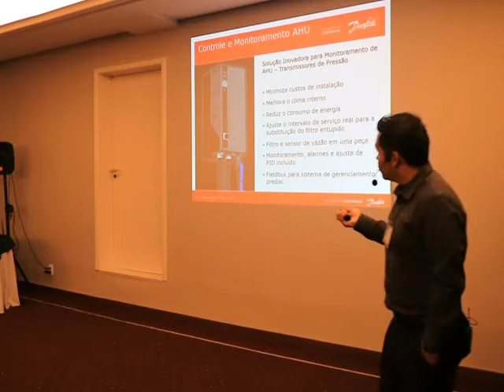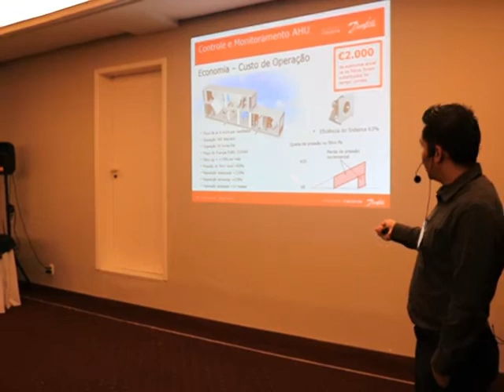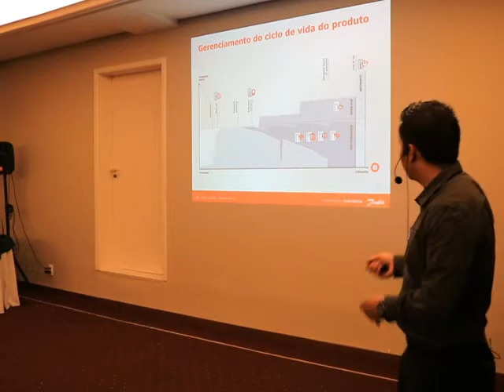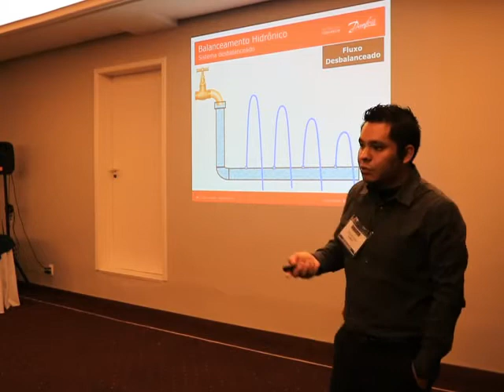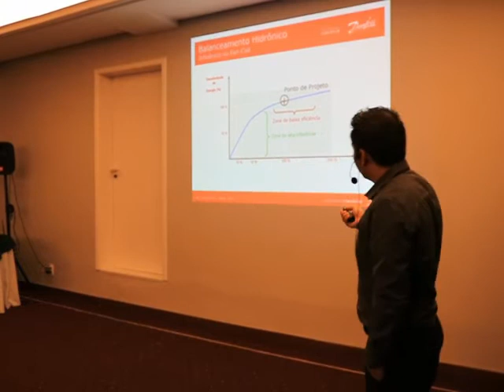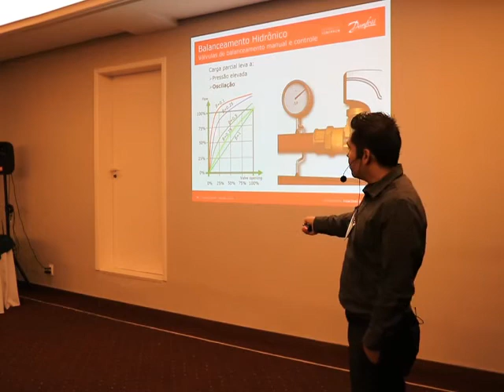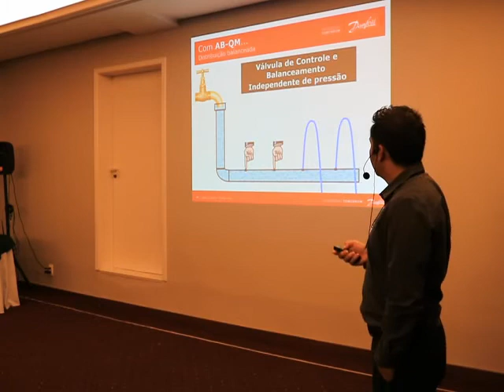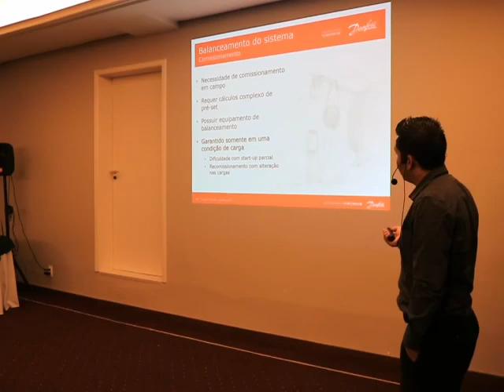Soluções inteligentes para controle de sistemas de HVAC - 1ª parte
Entrac Joinville 2019

Katuaki Hayashida Junior
Danfoss
1ª parte